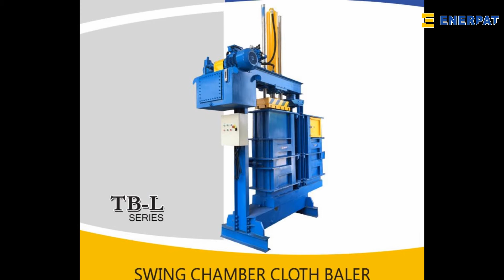Clothing Baler Machine/Used Textile Compress Machine with CE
Enerpat Clothing Baler Machine/Textile Compress Machine
Three Type for choosing : Lifting chamber /Swing chamber/Four door open
Skype: lucy.shaoo